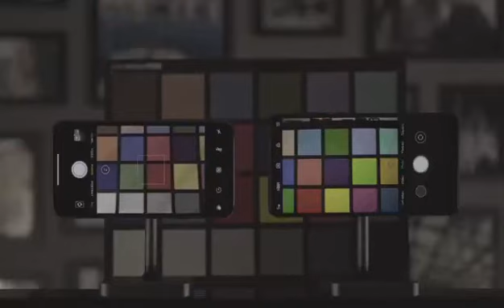2018 Mi Mix 2S Official Video